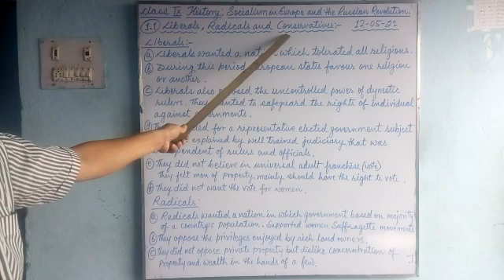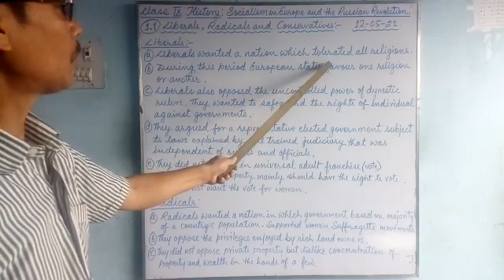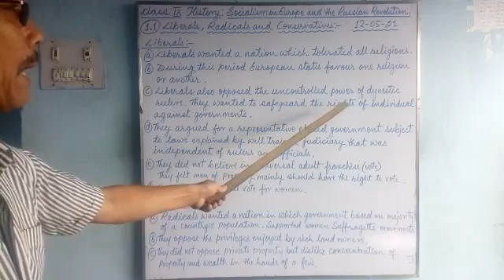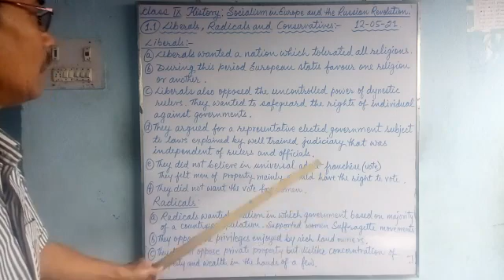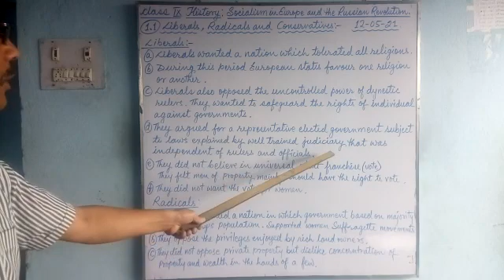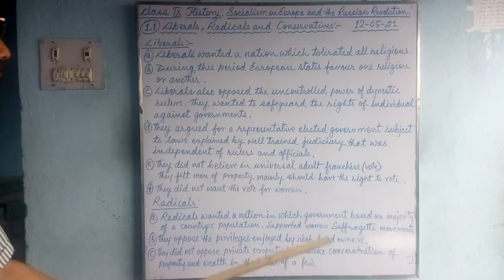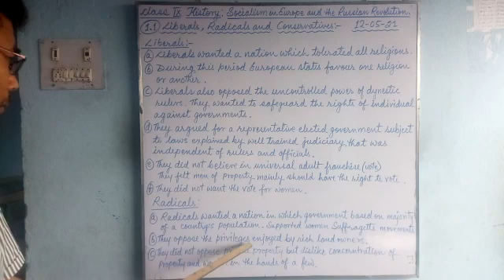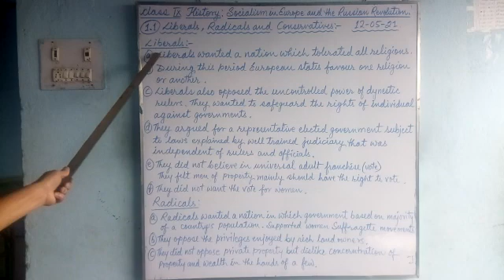eclass_History for class 9 students of Greenland Public School, Shivdhara